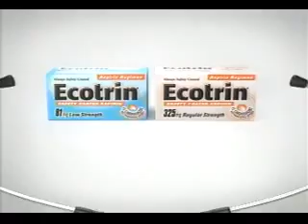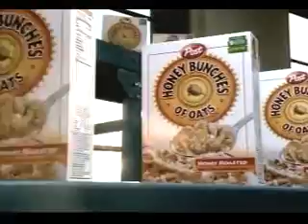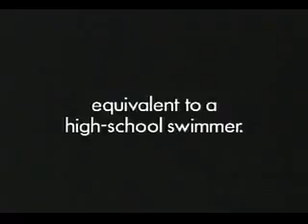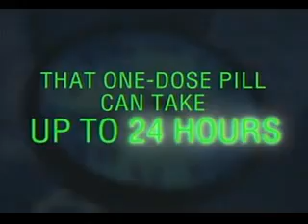ATWT 8 13 04